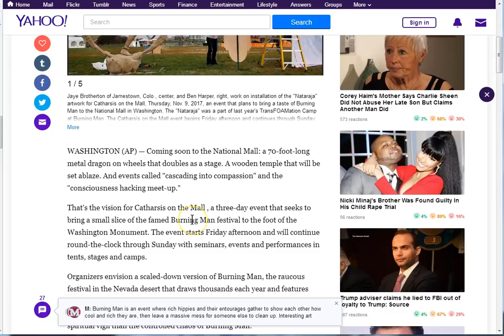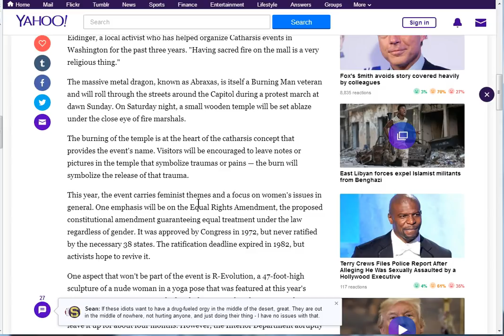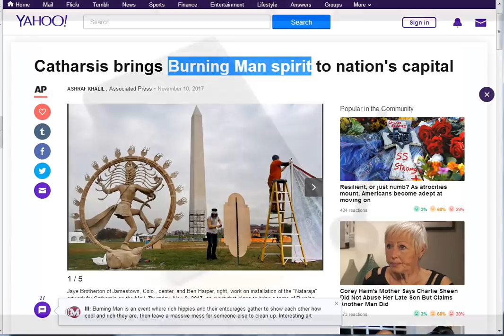Burning Man Spirit Manifests in DC!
Burning man hits DC! I know, it's a freedom of expression thing! What is it expressing though? What side of the road you on? You can't stay in the middle forever ya know..look around! Seek Jesus folks, it's here!

Amen.